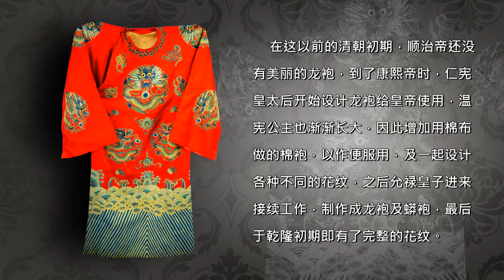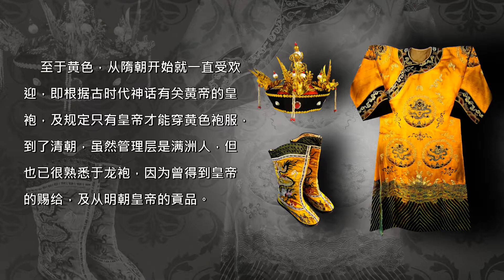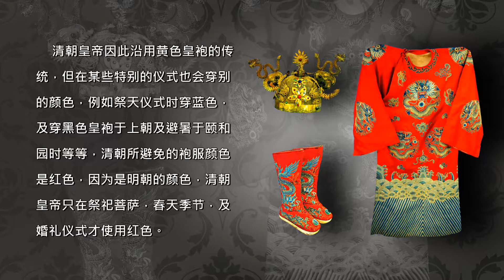ชุดคลุมมังกร "หลงผาว" 龙袍